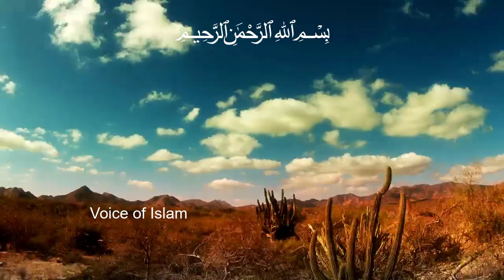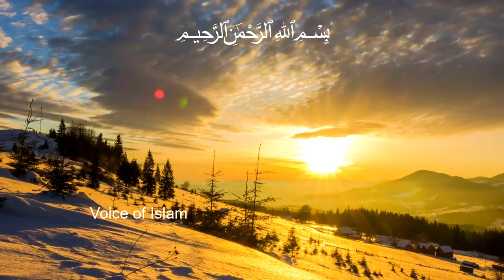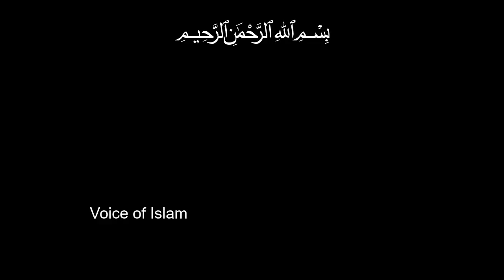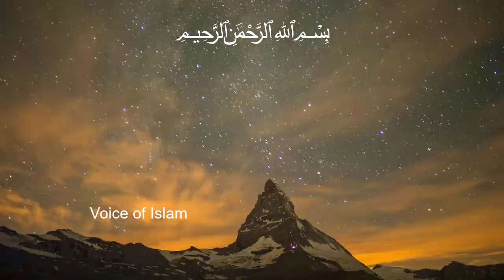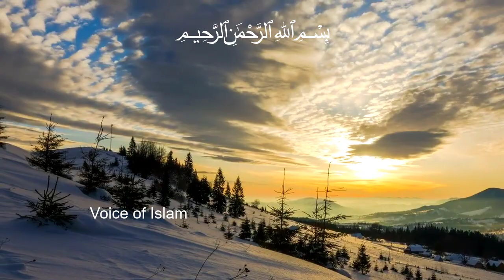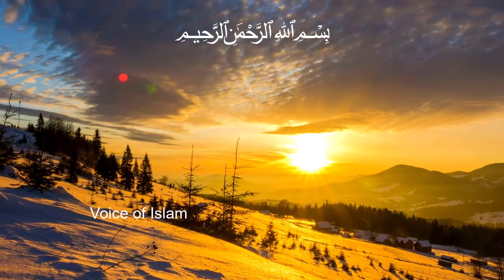Surah Al-Waqiah Full (The Event) |سورة الواقعة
Surah Waqiah with Arabic and Urdu subtitles
Surah Waqia ki Fazeelat
Surah Al-Waqia (The Event)

About Islam
Golden Words